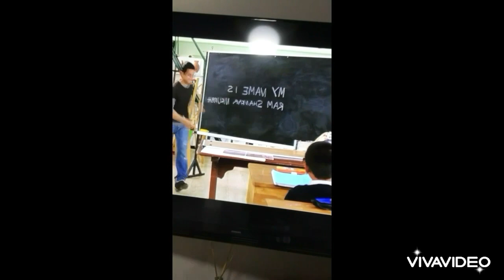Round 286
Round 286/300